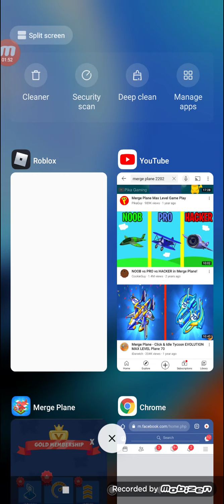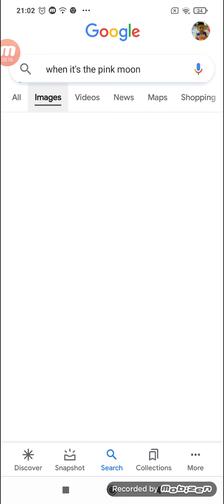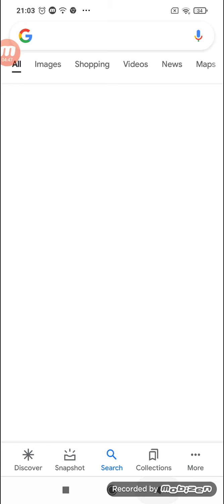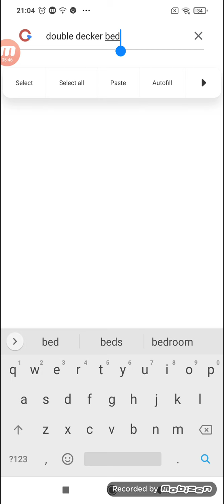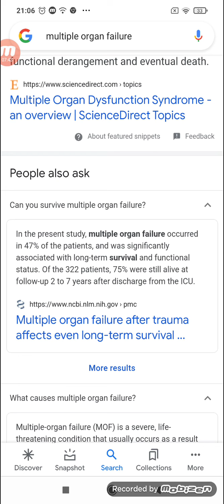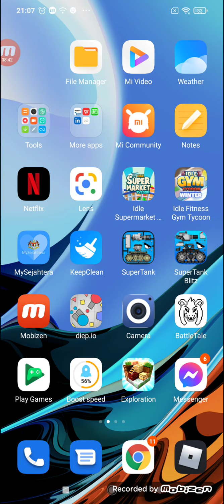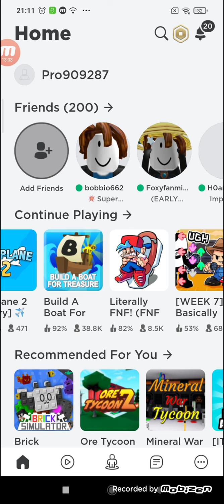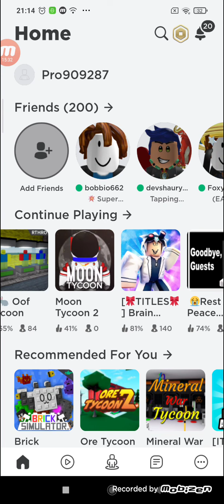Merge Plane and the Roblox